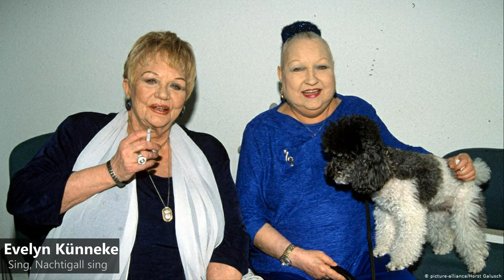Evelyn Künneke - Sing, Nachtigall sing (1943)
Evelyn Künneke (15 December 1921 – 28 April 2001) was a German singer and stage, television and film actress. She was the daughter of the famous composer Eduard Künneke.

Evelyn Künneke, eigentlich Eva-Susanne Künneke (* 15. Dezember 1921 in Berlin; † 28. April 2001 ebenda), war eine deutsche Sängerin, Tänzerin und Schauspielerin. Sie wurde in Szene-Kreisen als die letzte Überlebende der Lili-Marleen-Generation bezeichnet.
Die Tochter des Operettenkönigs Eduard Künneke und seiner Ehefrau, der Opernsängerin Katarina Garden, erhielt Ballettunterricht bei Victor Gsovsky, Schauspielunterricht bei Ilka Grüning, Lucie Höflich und Leslie Howard sowie Gesangsunterricht bei Maria Ivogün. Daneben arbeitete sie als Fotomodell. Im Stepstudio Edmont Leslie erlernte sie den Stepptanz. 1935 erwarb sie die Mittlere Reife an der Fleckschen Privatschule in Berlin. Nach Abschluss ihrer Ausbildung wurde sie zweite Solotänzerin der Berliner Staatsoper, doch für Furore sorgte sie als Steptänzerin „Evelyn King“ in Berliner Cabarets und Varietés. Siebzehnjährig gründete sie 1938 zusammen mit Horst Matthiesen ihr eigenes Tanzstudio in Berlin.

1939 wurden ihre derartigen Auftritte untersagt. Sie nannte sich nun Evelyn Künneke und begann eine Karriere als Sängerin. Dabei wirkte sie mit namhaften Komponisten wie Peter Igelhoff und Michael Jary zusammen. Sie hatte ihren ersten großen Erfolg im Jahr 1941 mit Sing, Nachtigall, sing (aus dem Film Auf Wiedersehn, Franziska), das Wolfgang Borchert sein Lieblingslied genannt hat. Evelyn Künnekes Schlager wie Haben Sie schon mal im Dunkeln geküßt? waren wie bei keiner anderen deutschsprachigen Sängerin dieser Zeit unüberhörbar von der im Nationalsozialismus politisch verpönten Musikrichtung Swing beeinflusst.

Zur Truppenbetreuung unternahm sie während des Krieges häufig Tourneen. Von 1942 bis 1944 trat sie an der Ostfront auf, Anfang 1944 auch an der Westfront. 1944 wurde sie wegen Defätismus verhaftet und im Januar 1945 in die Haftanstalt Berlin-Tegel eingeliefert. Kurz vor Kriegsende wurde sie wieder freigelassen.

Nach dem Krieg hatte sie noch einige Jahre Erfolg als Schlagersängerin, zunächst auch mit dem Show-Orchester von Walter Jenson 1945 im Crusader Club in Hamburg. Zu ihren Hits gehörten unter anderem Winke-winke, Allerdings – sprach die Sphinx (mit dem Orchester Wolf Gabbe) und Egon. 1953 tourte sie durch die USA. Ebenfalls 1953 nahm sie das Lied Herr Kapellmeister, bitte einen Tango auf, das als einer ihrer größten Erfolge gewertet wird. In der Hitparade der Zeitschrift „Der Automatenmarkt“ erreichte sie damit in der Mai-Ausgabe 1954 Platz 5.

1958 trat sie in der deutschen Vorentscheidung zum Eurovision Song Contest an. In den späten 1950er und 1960er Jahren verblasste ihr Stern, mehrere Versuche, sich neu zu etablieren, scheiterten. Mitte der 1970er Jahre feierte Evelyn Künneke ihr großes Comeback als Schauspielerin im Wirkungskreis von Rainer Werner Fassbinder und Rosa von Praunheim. Bis ins hohe Alter tingelte sie als Chansonsängerin durch die Berliner Szenelokale, unter anderem gemeinsam mit Brigitte Mira und Helen Vita als Drei Alte Schachteln. Im März 1976 nahm Evelyn Künneke die Single Ich bin Heinos Walküre auf, die auf dem Telefunken Label erschien. Eine Chartplatzierung erreichte sie mit diesem Schlager trotz häufigen Einsatzes in diversen Rundfunksendern nicht. Auch veröffentlichte Künneke einige Alben, so Sensationell (1975), Evelyn II. (1976) und Sing, Evelyn, sing! – Das Beste von Evelyn Künneke (1978).
Auf dem Grabstein der Eltern auf dem Friedhof Heerstraße in Berlin-Westend wird an die Tochter Evelyn erinnert

Sie war zunächst mit einem Engländer verheiratet, dem Vater ihrer Tochter. Ihr zweiter Ehemann war von 1963 bis 1972 der Diplomkaufmann Reinhard Thomanek. Ihre dritte Ehe ging sie 1979 mit ihrem Manager Dieter Hatje ein.

Evelyn Künneke starb am 28. April 2001 im Alter von 79 Jahren in einer Klinik in Berlin-Zehlendorf an Lungenkrebs, der zwei Monate zuvor diagnostiziert worden war. Sie ruht in einem Einzelgrab, ohne Grabstein, auf dem landeseigenen Friedhof Heerstraße in Berlin-Westend, gegenüber dem Grab ihres Vaters Eduard Künneke (Grablage: II-W7-61).

Auf Beschluss des Berliner Senats ist die letzte Ruhestätte von Evelyn Künneke seit 2018 als Ehrengrab des Landes Berlin gewidmet. Die Widmung gilt für die übliche Frist von zwanzig Jahren, kann anschließend aber verlängert werden.

In der Charlottenburger Giesebrechtstraße 5, wo sie in der Wohnung ihres Vaters bis zuletzt gelebt hatte, erinnert eine Gedenktafel an sie.